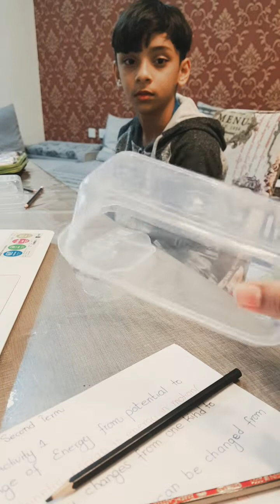Grade 3 science experiment 1#ENERGY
Does energy changes from one kind to another?
A small experiment helps in learning more about the transfer or energy from one body to another
Rohaan and Abdul Aziz enjoyed this